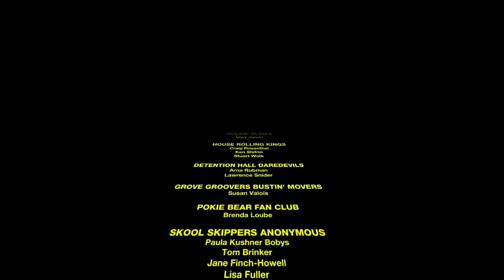PART 4: 50th (+2) Class Reunion of the MONTGOMERY BLAIR HIGH SCHOOL CLASS OF 1970. FREE BRUNCH!!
LET'S MAKE THIS THE ALL-TIME BEST CLASS WEEKEND REUNION EVER!
 September 30th - October 2nd.

FRIDAY: Homecoming Football Game followed by ICE BREAKER BASH

SATURDAY: Featuring the world famous "The Original Moonlighters"

SUNDAY: FREE! HAPPY 70TH BIRTHDAY PARTY/BRUNCH:   FREE for everyone buying a ticket for Saturday night, thanks to the Super Seventy Soulmate Contributors